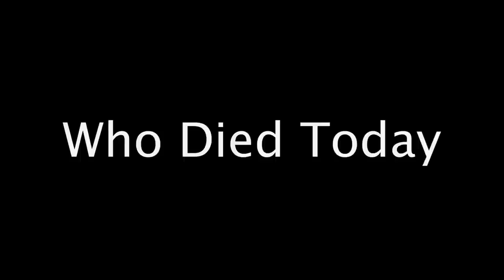Actors Who Died Today - APRIL 2023 - Ep16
APRIL 2023 Deaths Episode 16
Every day many famous actors die and this video is about that, it includes actors who died today and in this week. These are the latest deaths we are showing.

Hanna Johansen
Died on 25th April 2023, in Horgen, Switzerland, (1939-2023), cause of death is not known, she was 83

She was a Swiss writer. Johansen began her literary career as a translator of American avant garde authors. She published her first novel in 1978.

Paul van Vliet
Died on 25th April 2023, in Netherlands, (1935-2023), died after a short illness, he was 87

He was a Dutch comedian. In 1994 Van Vliet was asked to play the lead role of Professor Henry Higgins in the Dutch production of the musical My Fair Lady.

Martin Lönnebo
Died on 26th April 2023, in Sweden, (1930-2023), cause of death is not known, he was 93

He was a Swedish clergyman. He wrote a number of books on religious life, many of them inspired by the spiritual traditions of northern Sweden.

Jerry Springer
Died on 27th April 2023, in Chicago, Illinois, (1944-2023), died due to pancreatic cancer, he was 79

He was an American broadcaster, journalist, actor, producer, lawyer, and politician. Springer was best known for hosting the tabloid talk show Jerry Springer.

Giovanni Lombardo Radice
Died on 27th April 2023, in Rome, Italy, (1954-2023), cause of death is currently unknown, he was 68

He was an Italian film actor. Throughout the 80s Radice appeared in many Italian cult films such as City of the Living Dead (1980), Stage Fright (1987) and others.

Edmund Karwański
Died on 22nd April 2023, in in Warsaw, (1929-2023), cause of death is currently unknown, he was 94

He was a Polish theater and film actor. In 1952 he graduated from the PWST in Warsaw . A little earlier in 1951, his theatrical debut took place.

Frank Agrama
Died on 25th April 2023, in USA, (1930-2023), cause of death is currently unknown, he was 93

He was an Egyptian-born American film director and producer, writer and businessman. Agrama made a number of low-budget films which included The Godfather's Friend.

Dick Groat
Died on 27th April 2023, in Pittsburgh, Pennsylvania,, (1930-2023), died from lung cancer, he was 92

He was an American professional baseball and basketball player. He was the National League Most Valuable Player with the world champion Pittsburgh Pirates in 1960.